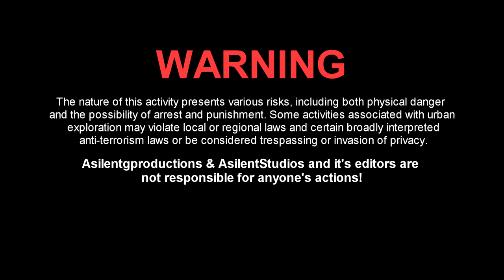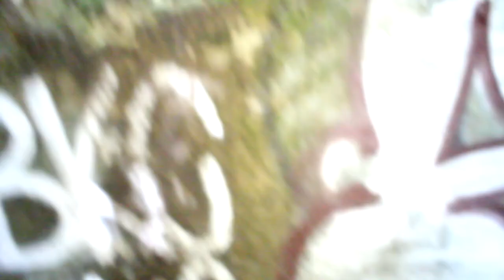Abandoned Prison Camp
Had a locals meet and greet! here is some footage of that explore